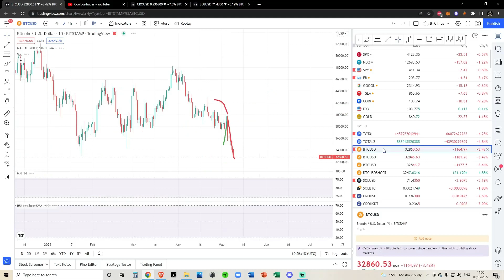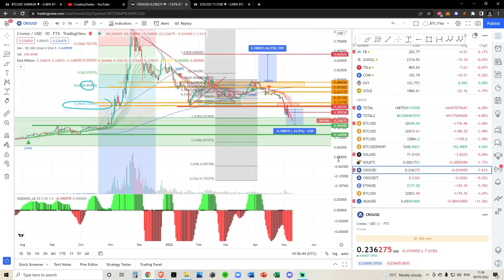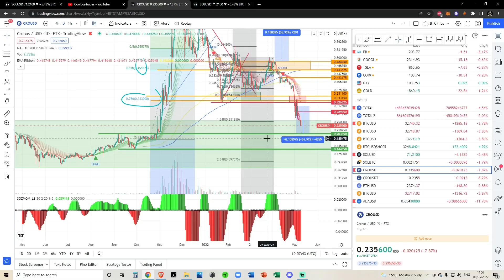Crypto.Com CRO Coin - Crypto Technical Analysis and Price Prediction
SPY BTC SOL ETH CRO ADA SLP LINK GMT ELON JASMY and other Alt Coin Analysis. Daily Crypto Updates, Bitcoin Crypto BULL MARKET Live Updates – May 2022